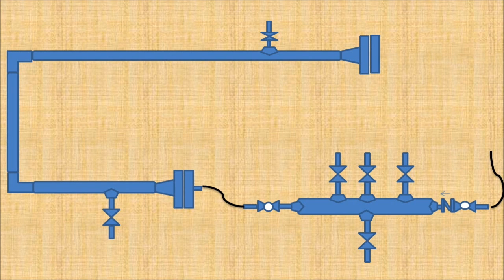Hydro Test Manifold and Parts - Pipingweldingndt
Hydro Test Manifold and Parts Piping,Welding,Non Destructive Examination-NDT Common Piping Angles and their Solutions,Known and Unknown Angles and Angle Chart,Solving Rolling Offsets,mitered Pipe Cuts,Multipiece Mitered turns, "Y" Layout,90 deg. Saddle on (tees) Standard Weight Pipe,Pipe Circumference Divided into Equal Parts,90 deg.on (tees) extra Strong Pipe,90 deg. Eccentric Pipe Intersections, 45 deg. laterals,Concentric and Eccentric Supports on 90 deg. Long Radius Elbow,3 Types,Angle between Bolt Holes of Flanges, Pipe template layout,orange Peel head layout,Concentric Reducer Layout,Eccentric Reducer Layout,laying out Bolt Holes in Flanges,laying Out Ordinate Lines and lengths,Tank coil layout,Angle Iron Miter Cuts and Brackets,Special Offsets and Solutions,Slip or Spectacle Blind Data,Centers of Eccentric reducers and Eccentric Flanges,Centers of 15 deg.,221/2,30 & 60 deg. Butt Weld Elbows from 90 deg. Long Radius Elbows,Pipe Thread,Dimension of Weldolet on Pipe, Dimension of Socket Weld & Screwed Fittings, Dimension of Flanges Cast Steel Valves,Dimension of Flanges Cast Steel Fittings,Commercial Pipe Sizes & Welding Fittings,General Dimension of Welding Fittings,General Dimension of Forged Steel Flanges,Bolt,Gasket & Ring Joint Number Charts,Wrench Sizes,Drill Sizes for Pipe Taps,& Tap Drill Size Charts,Bolt Charts for Orifice Type Flange,Outside & Inside Diameter of Pipe& Flange Bores,Comparison Chart for Packing & gasket materials,Hand Signal for boom Operated Equipment,Hand Signal for Overhead & gantry Cranes,Useful Information,Pipe Expansion,Pipe Bends,Circle,Inches&Feet Converted to millimeters,Conversion Constant,Decimal Equivalents,Fractions& millimeters,Safe Loads,for Wire and Manila Rope Charts,Decimal of a Foot,minutes converted to Decimals of a Degree and trigonometric formulas,Pipe& Water Weight Per Line Foot &Feet head of Water to PSI,Wire bending,Symbols,Computation.